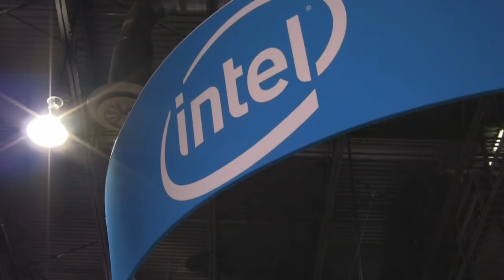The Open Datacenter Spotlight, Part 2 - VMworld 2011 - theCUBE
The Cube The Open Datacenter Spotlight Part 2 at VMworld 2011 with Dave Nicholson, EMC, Kerry Johns-Vano and Greg Scott, Intel, and Dave Vellante